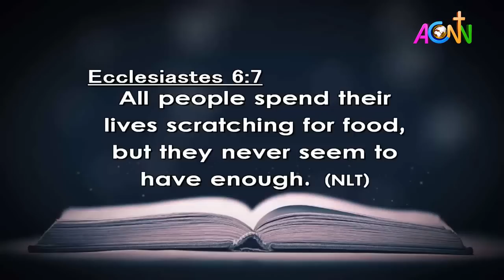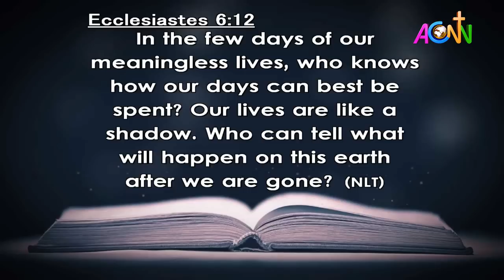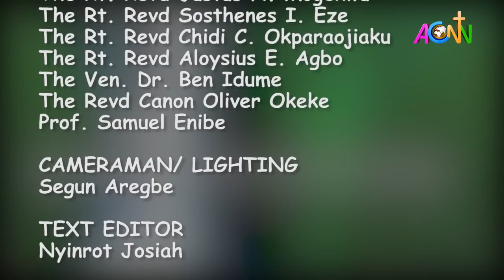THE DAILY FOUNTAIN DEVOTIONAL OF NOVEMBER 4, 2021 - THE VEN. ABOI ACHI